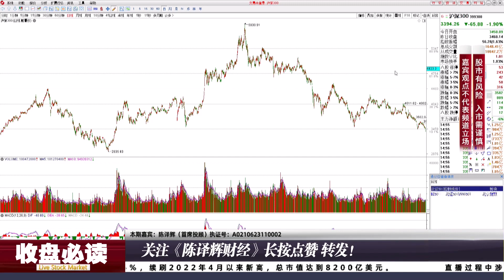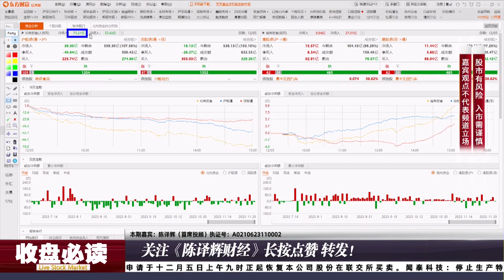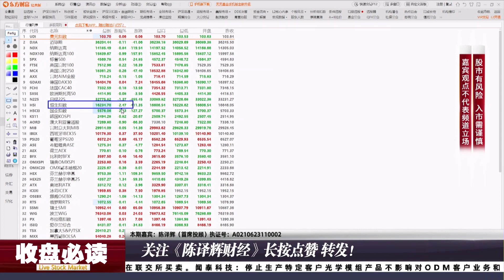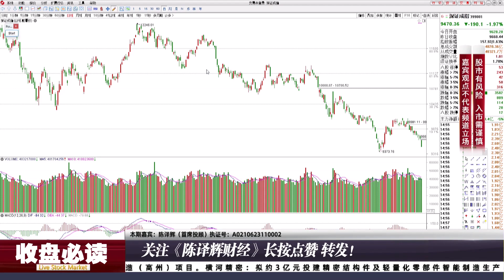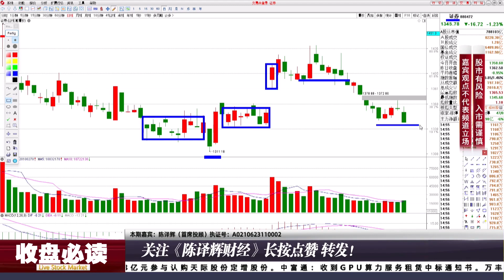A股低开低走至暗时刻，3000点失守如何领文化衫？三点核心引变局